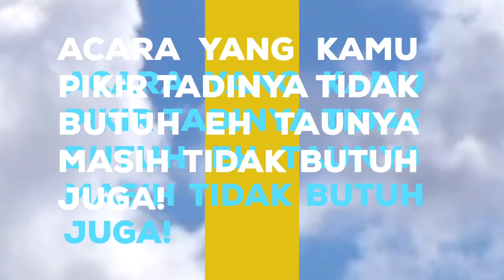Ogituyamil Youtube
OGITUYAMIL!

Kini tayang setiap Selasa, pukul 11.00 WIB di Youtube Comika ID!